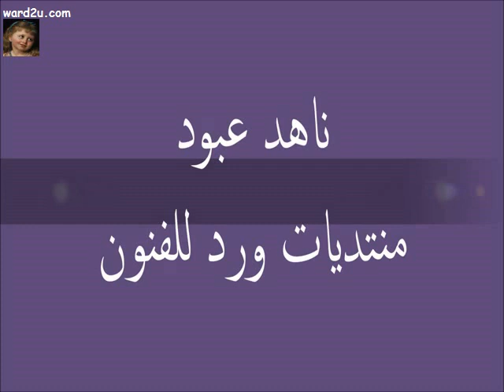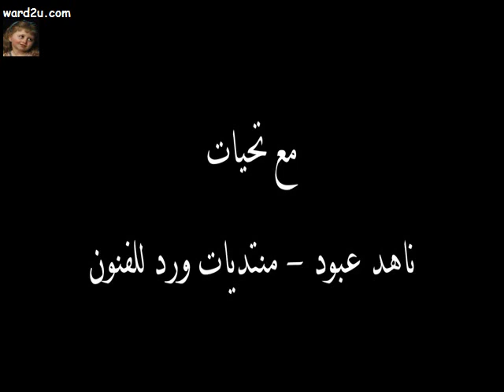كف الحسد ازرق بالخرز